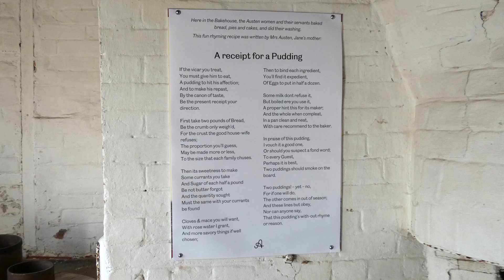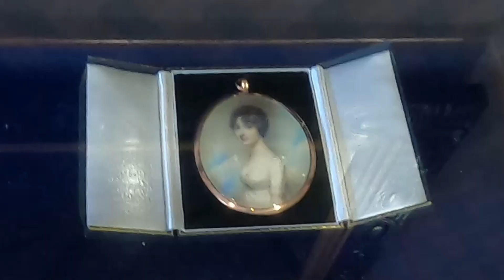Jane Austen's House Museum Chawton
Jane Austen House Museum Chawton. The last house where Jane Austen lived in Hampshire, given to her by her brother, Edward, who inherited the Knight Estates and much of Chawton. Jane wrote Emma here and other of her late works. Family heirlooms and personal items of Jane Austen.

From BargainTravelEurope.com
Historical & Cultural Travel in Europe